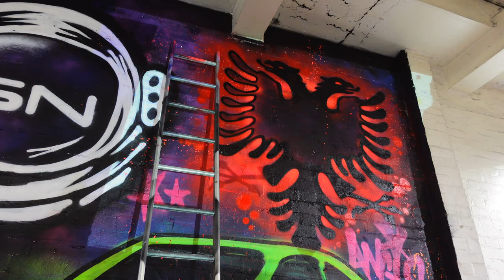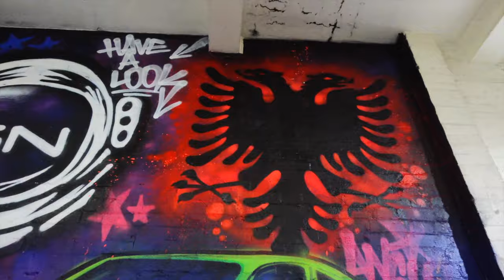SALVAGENATION gets an AMAZING GRAFFITI MURAL! What do you think!?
This Episode is a little different, we wanted to jazz the walls in the garage up so we got the guys from ONETWO GRAFFITI to come in and do this mazaing piece of graffiti art on the garage walls and it came out SICK!!!

All Of the Music in All of my videos comes

I use TubeBuddy to manage my channel, its a lifesaver to help me find tags, bulk editing and so much more, it integrates into my browser and works a treat!

Thank YOU so much for the continued support of my channel and this journey which Is what i love and its my passion , im so gassed to share it all with you!
Im Inspired By some of my favorite Youtubers. Such as goonzquad, alex rebuilds, and b is for build